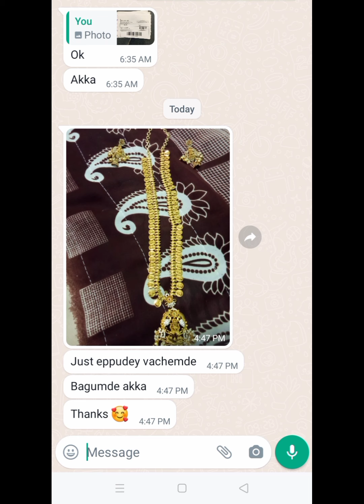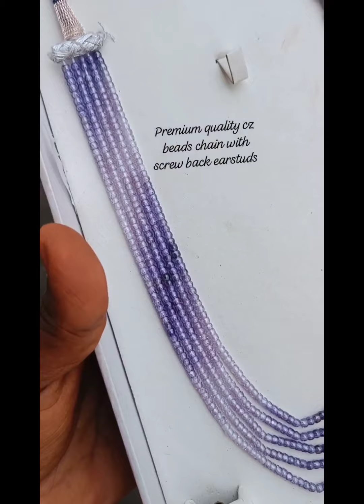new handmade jewellery collection real beats and pulse with silver studs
JRS jewellery